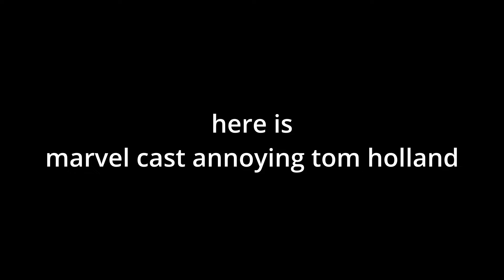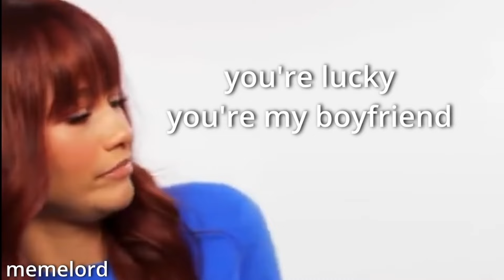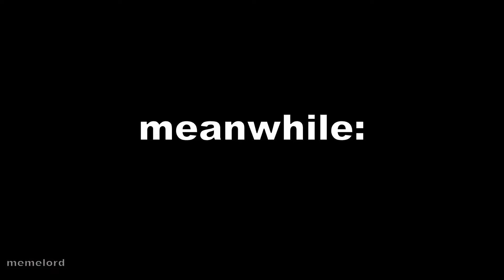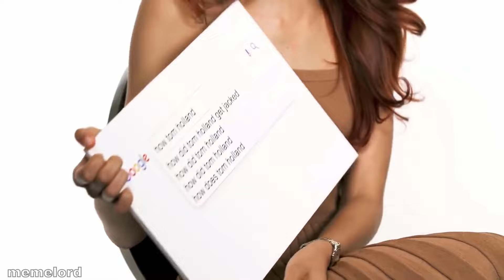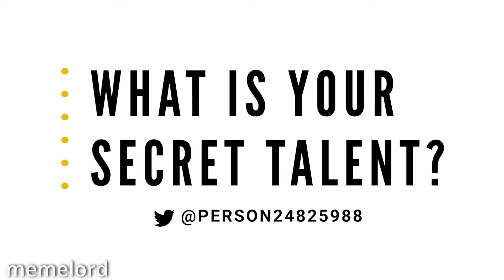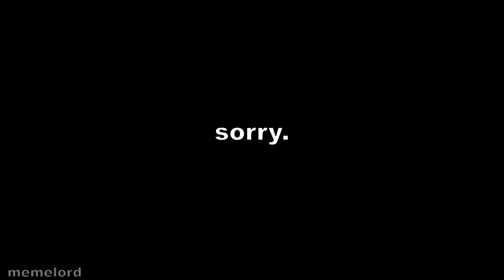marvel cast annoying tom holland for 15 minutes straight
marvel cast annoying tom holland for 15 minutes straight / tom holland being annoyed by marvel cast for 15 minutes straight